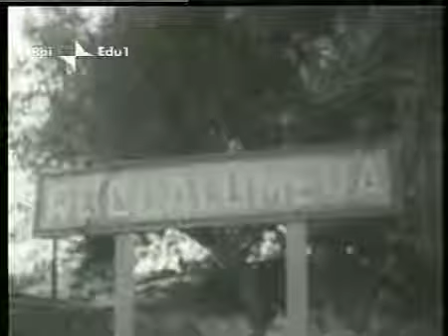Salvatore Quasimodo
Salvatore Quasimodo (Modica, 20 agosto 1901 -- Napoli, 14 giugno 1968) è stato un poeta italiano, esponente di rilievo dell'ermetismo, è stato vincitore del premio Nobel per la letteratura nel 1959.

Scrittura Creativa STEP BY STEP è un blog personale creato da Massimiliano Zarrilli dedicato alle tecniche di Scrittura Creativa.

Descrizione
Scrittura Creativa Step by Step, frutto dell'esperienza di Massimiliano Zarrilli, si pone come utile strumento per ogni aspirante scrittore desideroso di acquisire, o di perfezionare, i fondamenti necessari per scrivere in libertà.